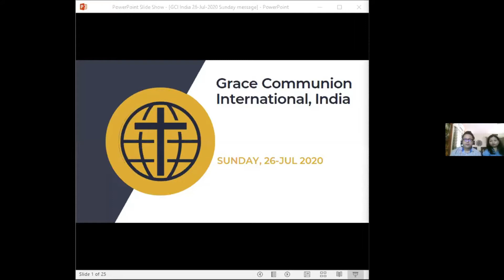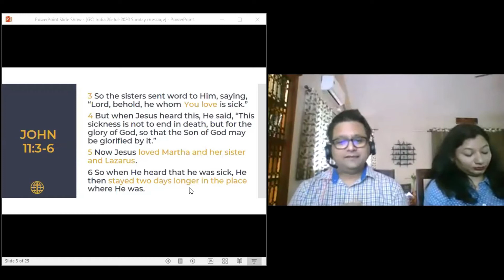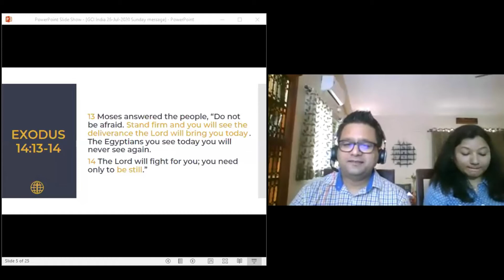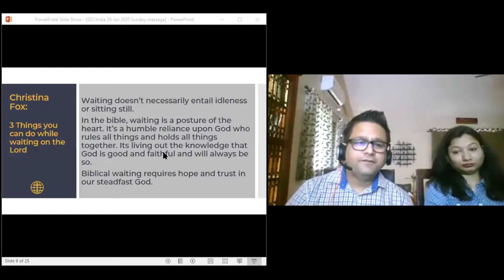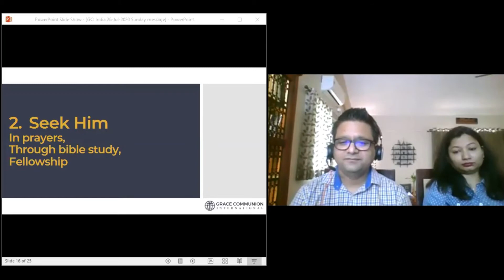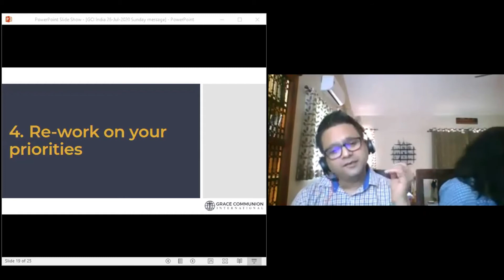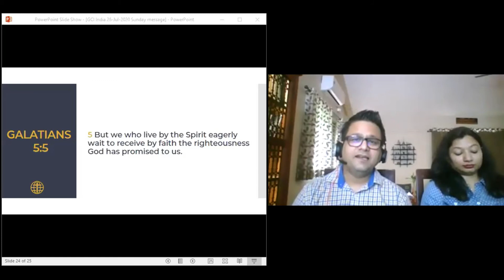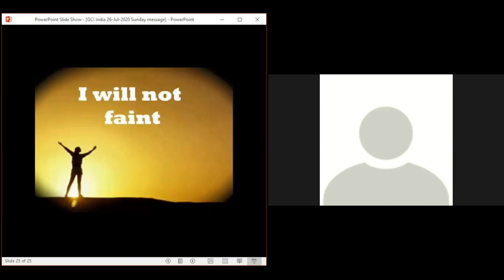GCI INDIA | SUNDAY PREACHING | 26/7/2020 | WHAT DOES IT MEAN TO WAIT ON THE LORD | SACHIN NIRALE